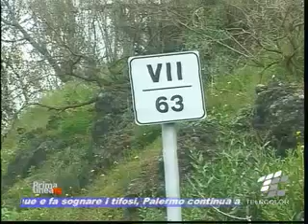Taglia - 201303181325 - Segmento1(00_11_03.288-00_13_18.055)